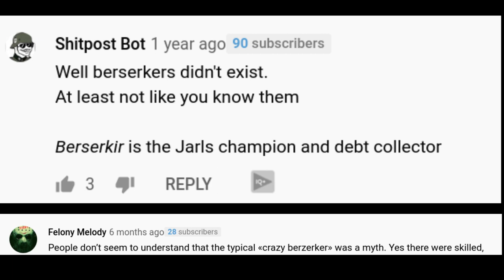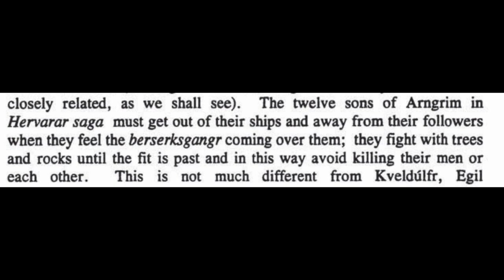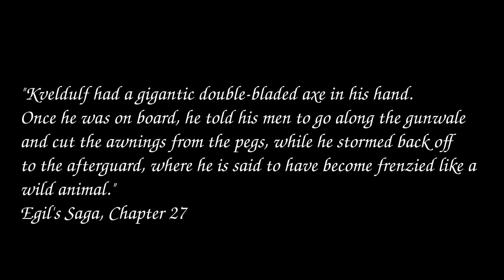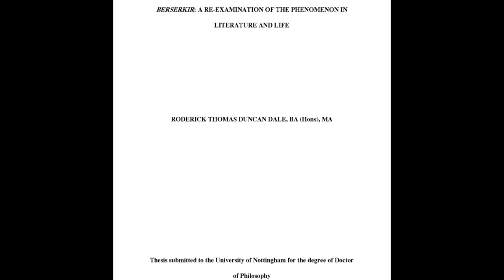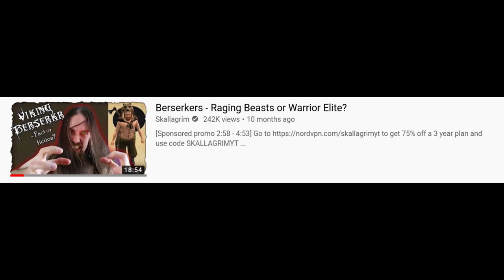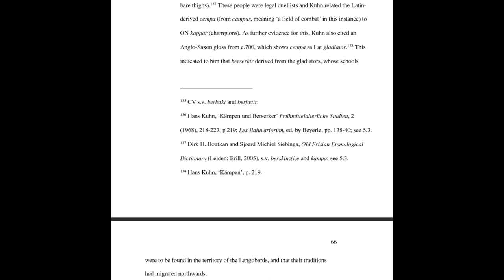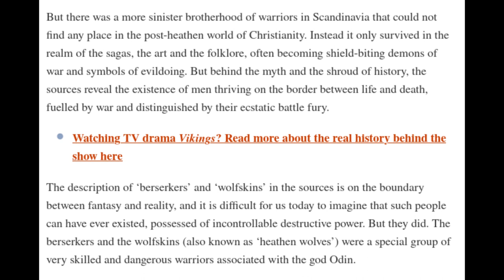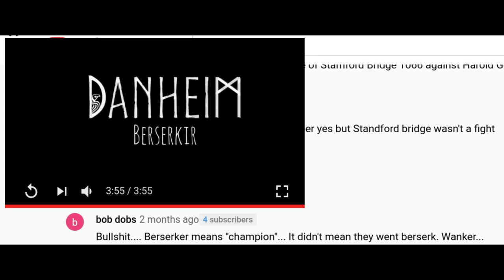Sorry Lindybeige, Berserkers went berserk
While researching a video I'm making about Berserkers, I keep seeing people referencing a Lindybeige video called

"Berserkers! The Facts and the Fictions"

Unfortunately, this silly video has inspired a horde of half-wits to disseminate pseudo-history on every video related in any way to berserkers--even music videos.

It's one of the top results for the search term 'berserker' and it has over a million views, and it makes claims like "berserkers didn't go berserk" and that instead they were champions who fought duels and wore bearskin shirts; he calls the notion that "berserkers went berserk" something that a 13-year-old boy would believe.

The problem is that if you read an actual book written by an expert in the field--someone who actually knows old Norse-- you will read that *berserkers did go berserk*.